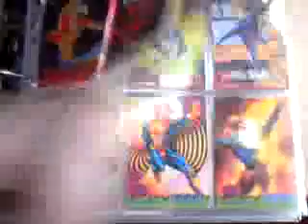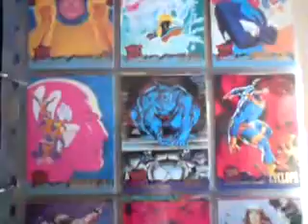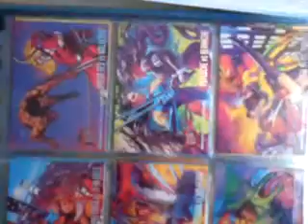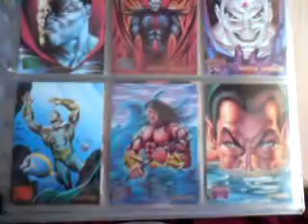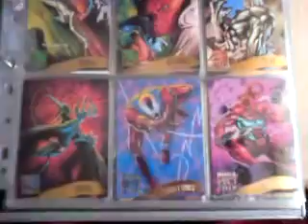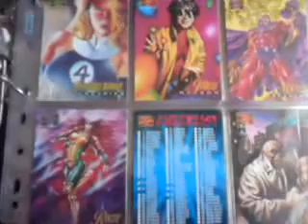marvel cards p1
a closer look at my marvel trading cards